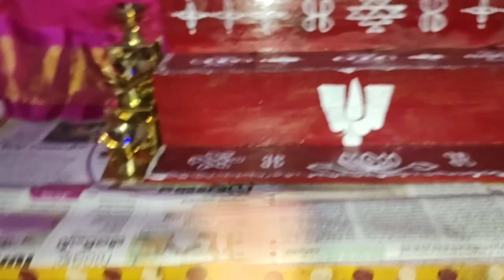పూజ roomని మొతం change చేసా ఎలా ఉందీ|శ్రావణమాసం తొలి శుక్రవారం పూజ|కొత్త వస్తువులతో look బాగుంది కదా